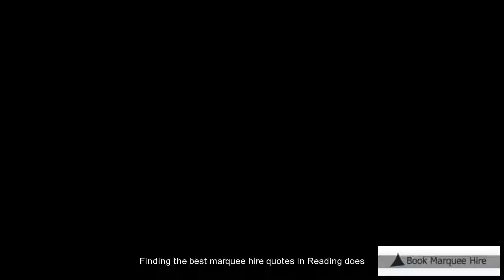Cheap Marquee Hire Reading